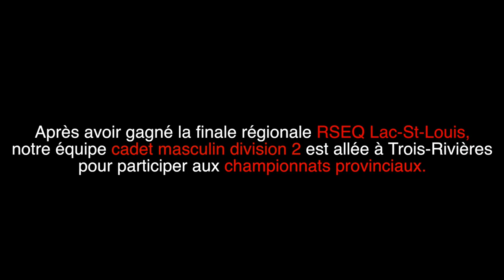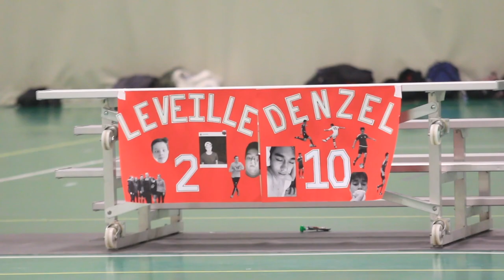Provinciaux Cadet masculin div. 2 PGLO